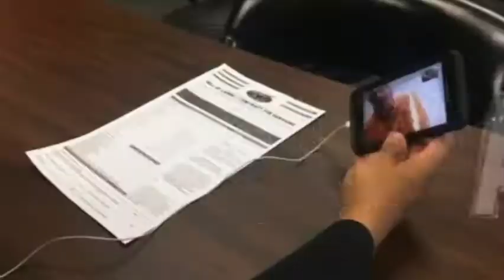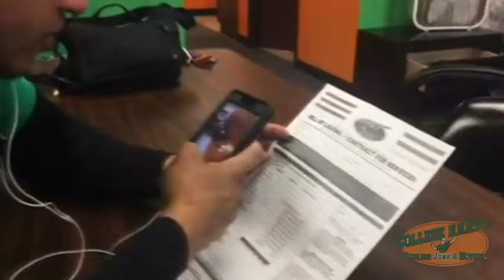2016 Hunk of the Year Nominee - Xavier Caldera